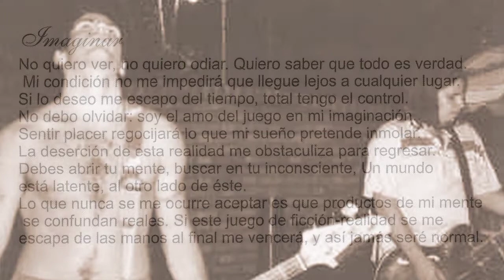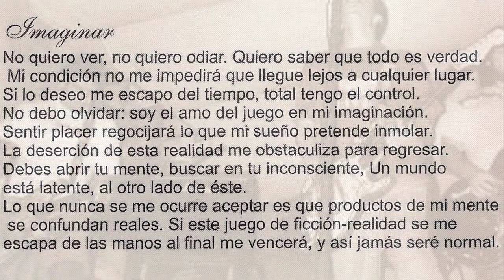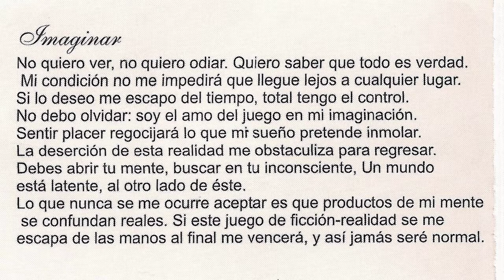CAMPIONES DEL JUSTICIO - Imaginar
Banda Argentina que practicaban hardcore punk melodico. En 1999 grabaron esta su unica maqueta de 5 temas en la que nos podemos encontrar este "Imaginar". El grupo lo formaban Guillermo (Guitarra y voz), Griego (Bajo y voz), Guillote (Guitarra) y Damian (Bateria).